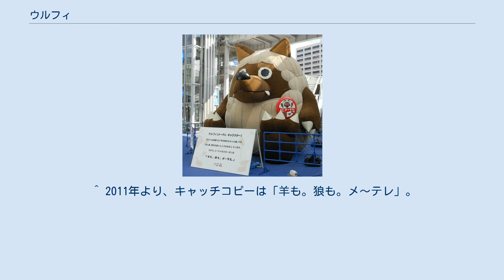ウルフィ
エンタメ〜テレ
ウルフィ（Wolfy）は、名古屋テレビ放送（メ〜テレ）と系列のCSチャンネルエンタメ〜テレ☆シネドラバラエティのマスコットキャラクター。
 背中にファスナーの付いた、「羊の皮をまとった狼」のキャラクター。
キャラクター設定として「その実態は謎」とされている。
 名古屋テレビが地上デジタル放送を開始した2003年、局の愛称をメ〜テレとする際に発表された。
命名は一般公募によるもので、数万通を超える応募の中からこの名が選ばれ、2003年5月に『メ〜テレワイド サンダー5』で命名式が行われた。
ウルフィの採用と同時に、メ〜テレは局のキャッチコピーに「羊の皮をかぶったテレビ」を使用している。
登場時より長い間羊の皮姿で活動していたが、2014年4月に公開されたCMで羊の皮を脱いだ姿を披露。
さらに磯貝サイモンによるオリジナルテーマ曲「サンキューウルフィ」も制作され、同年10月より平日の朝に放送される情報番組『ドデスカ!』の生中継コーナーとして、東海3県（愛知県・岐阜県・三重県）各地で地元住民と狼バージョンのウルフィが曲に合わせてダンスをする「踊ろう!ウルフィーズ」が始まった。
 地上デジタル放送の受信機表示アイコンでも、ウルフィのマークを使用している（ウォーターマークは局のロゴマークを使用）。
^ a b c d “ウルフィの部屋 」 はじめまして”. メ〜テレ. 2014年3月1日閲覧。
^ a b “名古屋発、羊の皮をかぶったテレビ局「メ〜テレ」50周年本のやりたい放題（エキサイトレビュー）”. エキサイトニュース. (2012年10月11日). 2014年3月1日閲覧。
 ^ 2011年より、キャッチコピーは「羊も。狼も。メ〜テレ」。